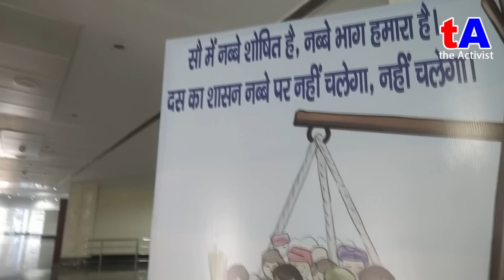आलोक मेहता के लिए बिहार के कोने कोने से पटना पहुंचे समर्थक, गर्दा उड़ा दिया